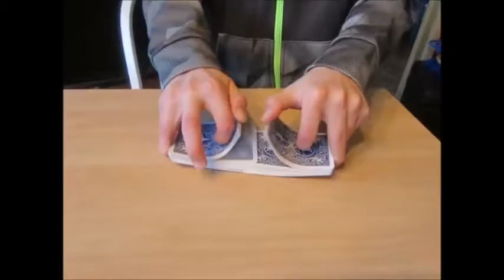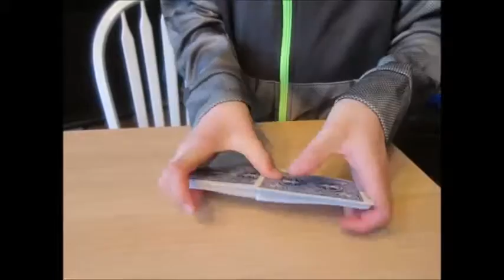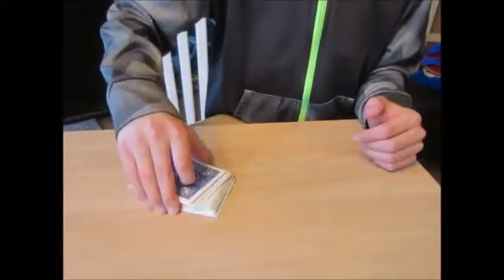Triumph-- AMAZING CARD TRICK ON PENN AND TELLER FOOL US!!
OMG!!  This card trick was on Penn and Teller and it FOOLED THEM!!  I figured out how it was done from Jarek 1:20 from the awesome Youtube channel Disturb Reality.  Check him out down below.  Also, check out the performance of this trick on Penn and Teller Fool Us: